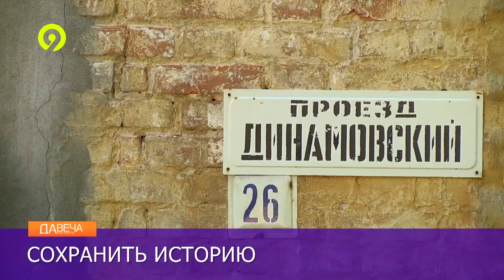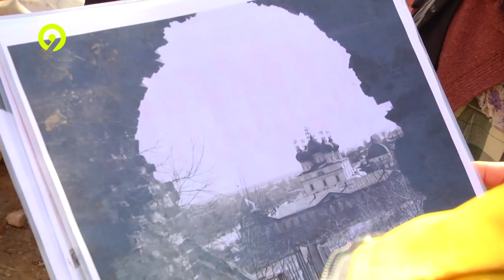Завершаются работы по восстановлению арки